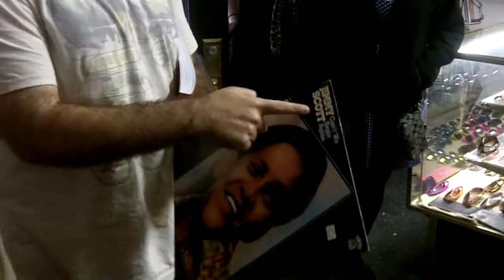Harvey Pekar Shops for Jazz Records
At the Cleveland Heights record shop.